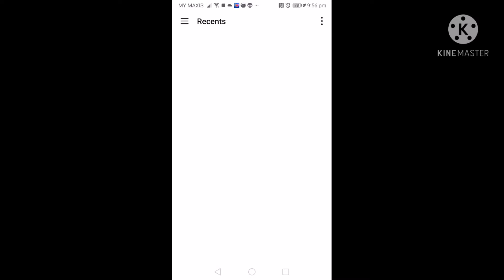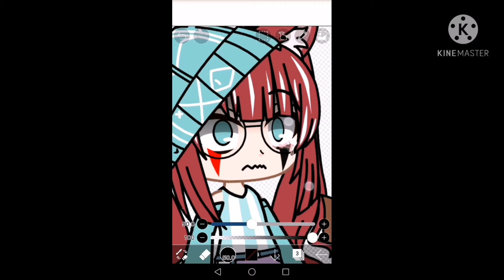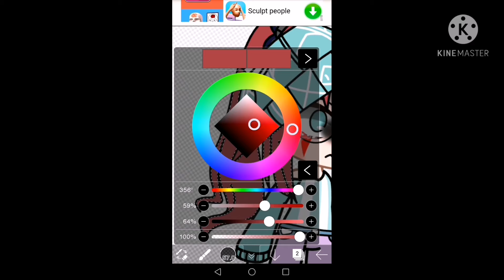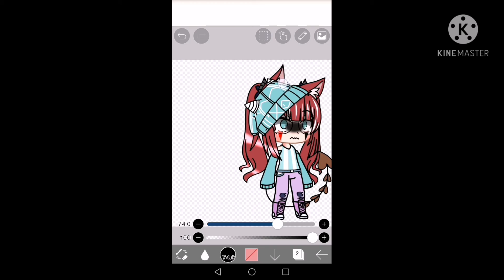3 in 1 tutorial (idk what it's called)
song: fallen